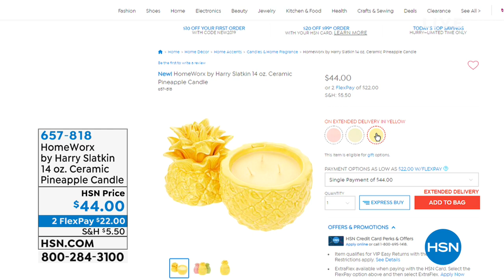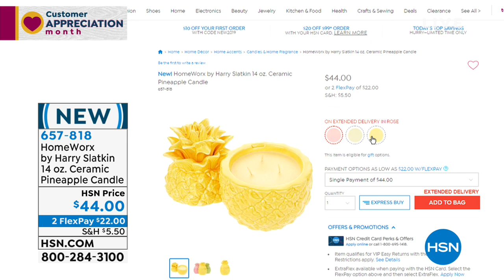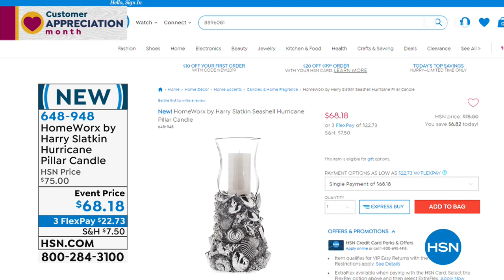HSN | Harry Slatkin Homeworx Premiere 04.01.2019 - 12 AM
Finely crafted candles and home fragrances that can change a space and make a house a home.